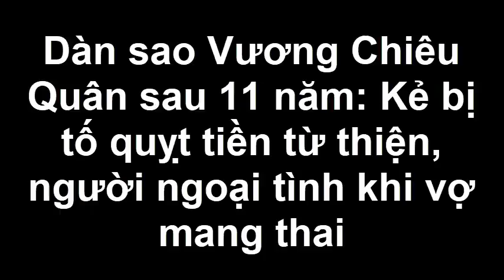Dàn sao Vương Chiêu Quân sau 11 năm bây giờ ra sao? [Tin mới Người Nổi Tiếng]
Dàn sao Vương Chiêu Quân sau 11 năm bây giờ ra sao? [Tin mới Người Nổi Tiếng]Tin Mới Người Nổi Tiếng. Là Kênh quy tụ thông tin mới  trong và ngoài nước. Xin hãy bấm nút "Đăng ký" để không bỏ lỡ qua những Video hấp dẫn nhất trên kênh của chúng tôi.